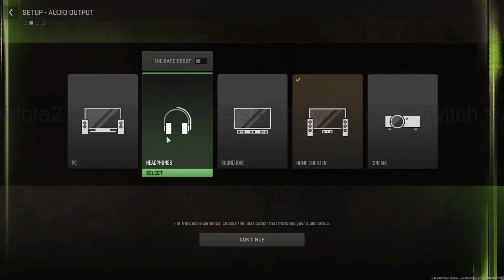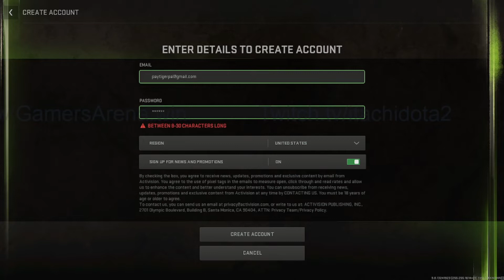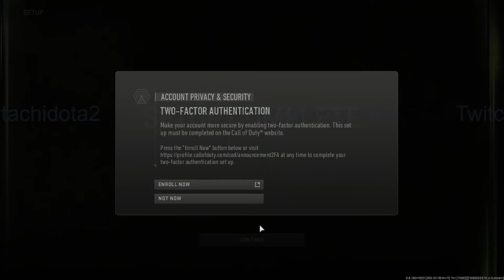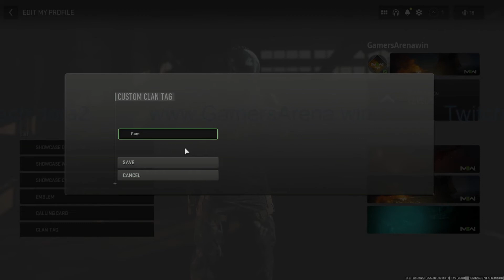Play MWII Warzone 2.0 First Time (AL MAZRAH) | How to add Xbox, PS friends in MWII Warzone 2.0 PC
Warzone 2.0 was officially revealed by Activision at the Call of Duty series

About @GamersArenawin

Professional Ex-Call of Duty player on Game Ranger etc turned YouTube variety Gaming creator!